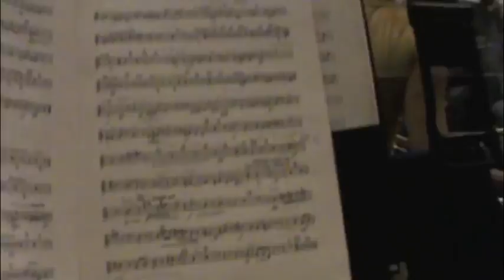National Youth Orchestra of Canada 2011: Ep 4 Mahler and Chester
Episode No. 4 of Daniel Mills' Vlogging Experience with the National Youth Orchestra of Canada

Daniel speaks of Mahler's 5th Symphony, and Interviews a Special Member of the 2011 Orchestra.